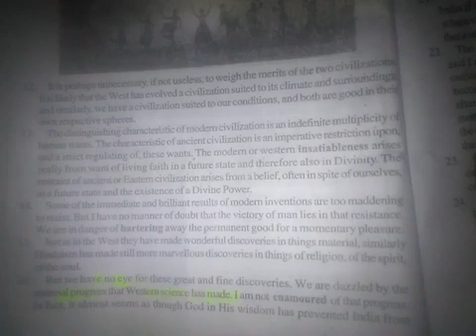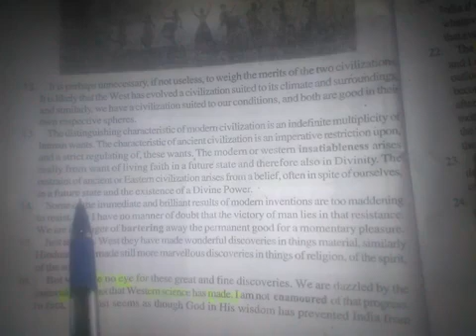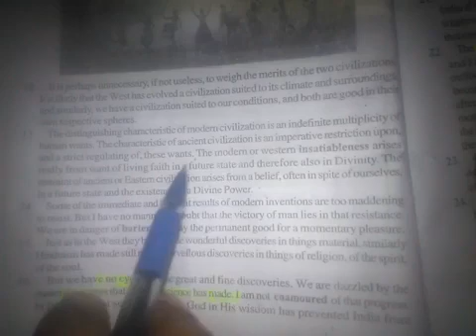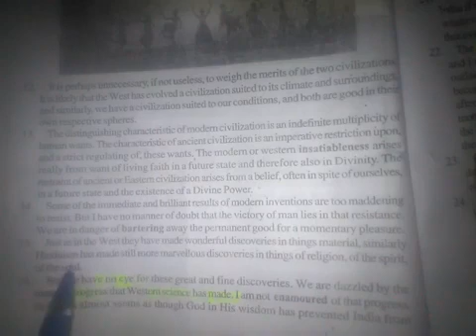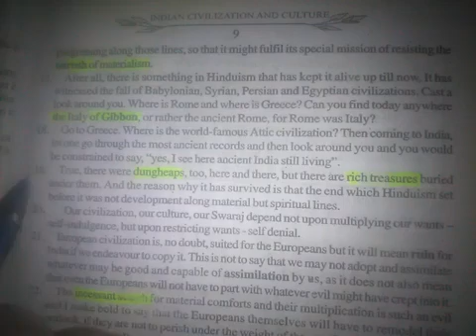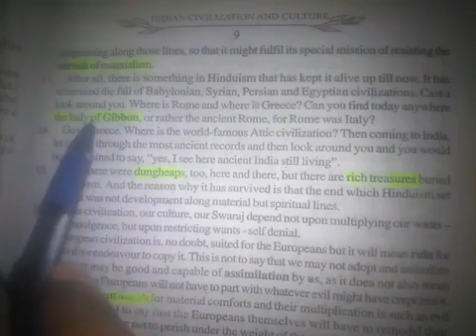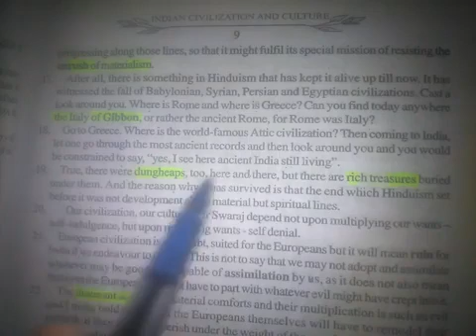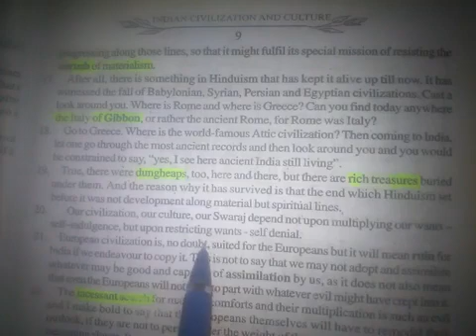RAINBOW CLASS-XII INDIAN CIVILIZATION AND CULTURE PART-8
Mahatma Gandhi